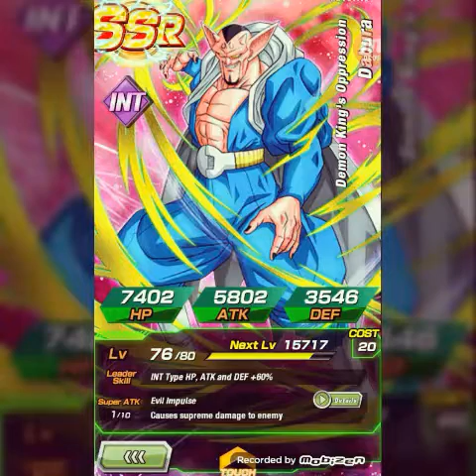Dokkan Battle: Master of Masters, Jackie Chun Z-Hard event (No Stones, No items used)(F2P)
I Recorded this video with Mobizen
Edited the Video with VivaVideo Pro
And the game is owned by Bandai Namco

I hope this video was useful if you have any questions, then don't be afraid to ask in the comments.